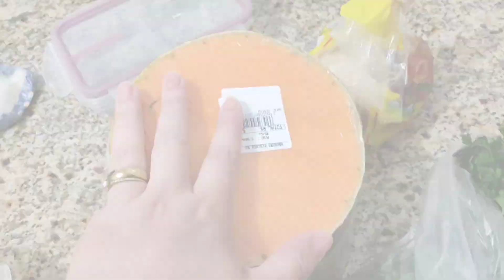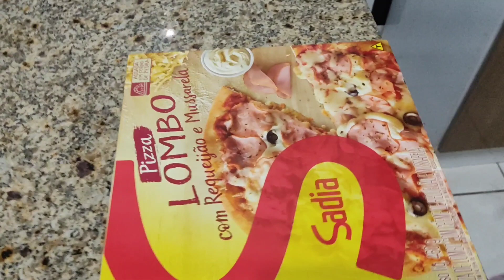ORGANIZANDO E LIMPANDO A GELADEIRA ✨ / Usei Organizadores 🧺 / FICOU MUITO PRÁTICO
Seja sempre bem vida na minha casa 🩷